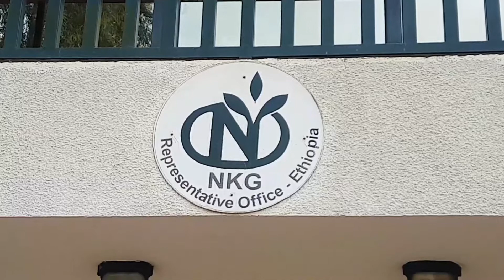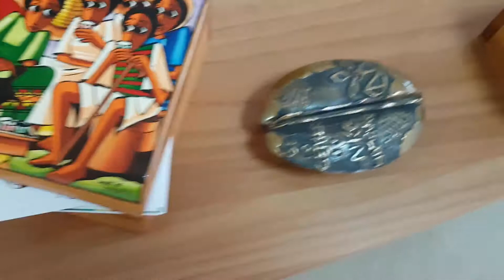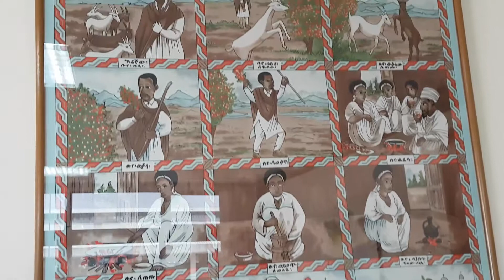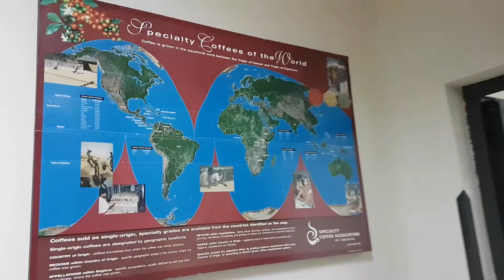Тур по офису компании NKG в Аддис-Абебе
Самая крутая компания в мире зеленого кофе, если что...